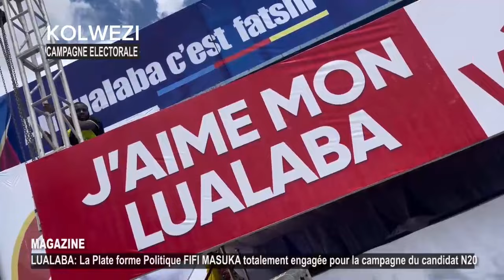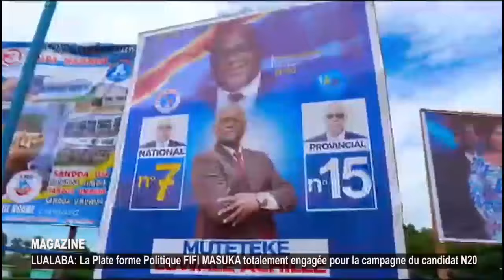LUALABA : LA PLATEFORME POLITIQUE FIFI MASUKA TOTALEMENT ENGAGÉE POUR LA CAMPAGNE DU CANDIDAT N.20